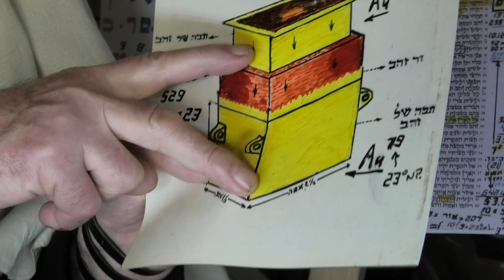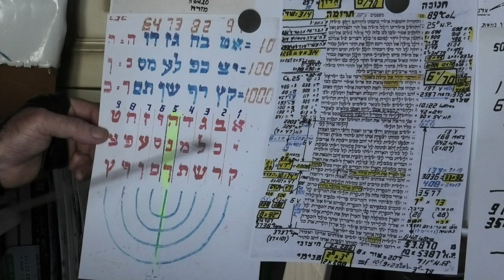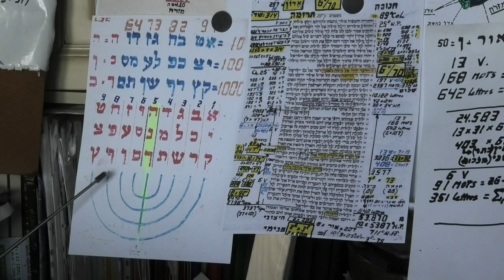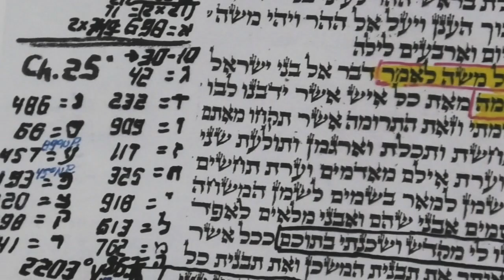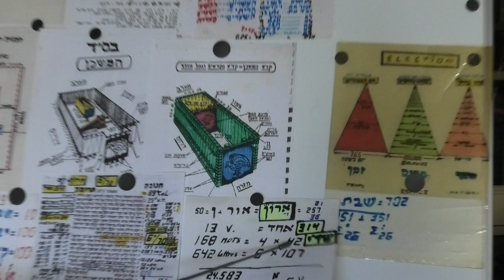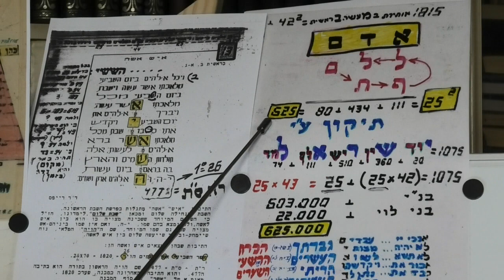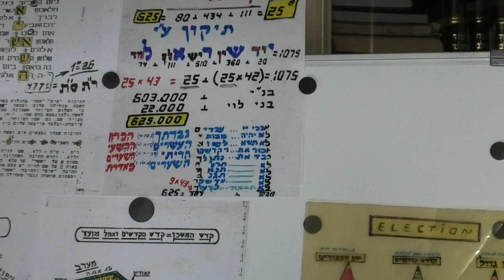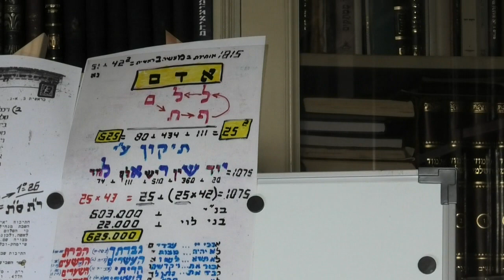Rav David Menache commente la paracha Terouma (2020) Partie 2